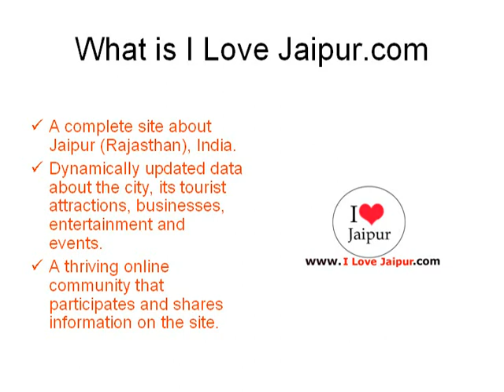SGR & Company_Jaipur, Rajasthan, India - Jewellers